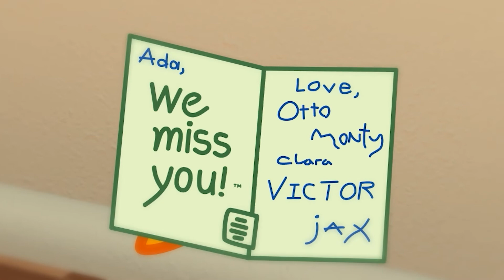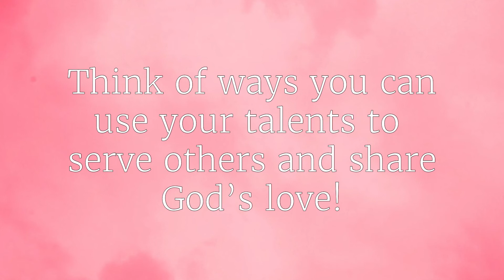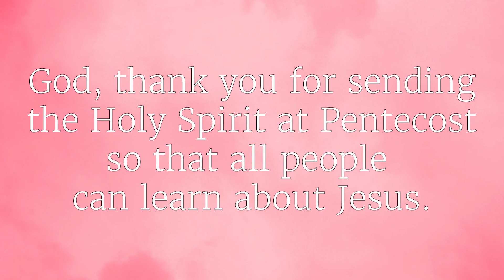UCC Children's Worship - 5-23-2021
Join Rev. Kera Watts as she discusses the birthday of the church, Pentecost!